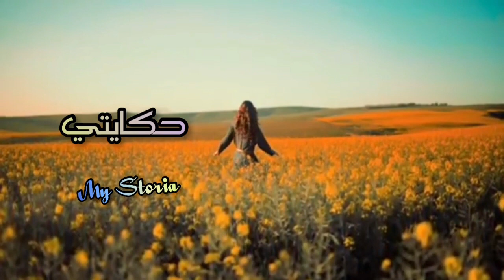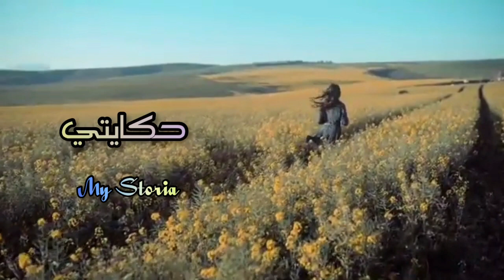الرويجل بغى يلعب بيا ندمتو... وبالحيلة شعلتو 🔥 وخليتو كيتسطااا عليا 😘😏